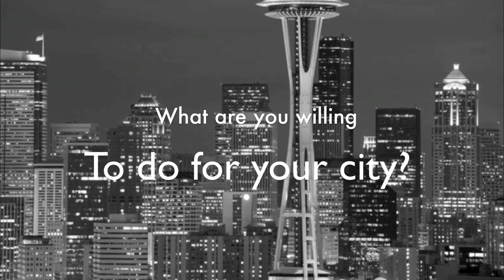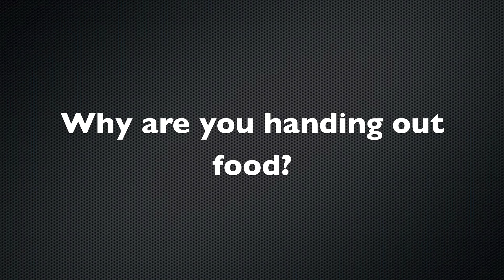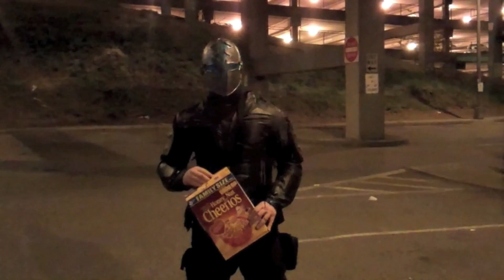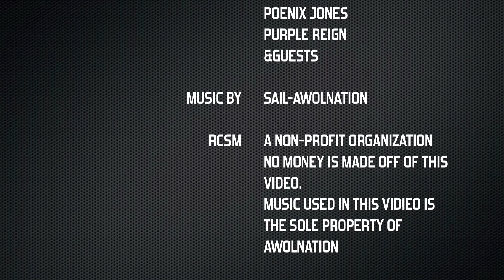RCSM Food Handout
See Seattle's own team of superheroes in action! Each Wednesday, local superhero Phoenix Jones, and his team, the Rain City Superhero Movement, take to the streets and reach out to those in need. This video captures moments taken from several homeless handouts, where they invite other citizens to come help distribute food and supplies to the homeless.

If you'd like to see Phoenix and the R.C.S.M. in person and help make a difference to people in need, watch Phoenix Jones' page for dates and times for the next homeless outreach event! See you there!